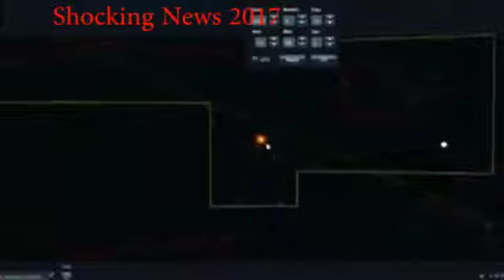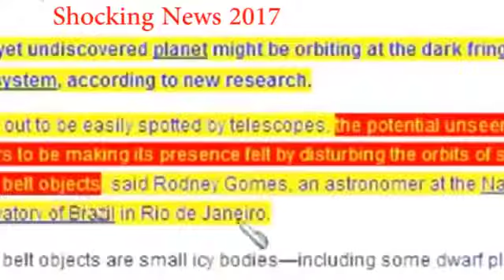Two Suns in the Sky Nibiru Approaches NASA Confirm Nibiru Arrival Confirmed Planet X loca